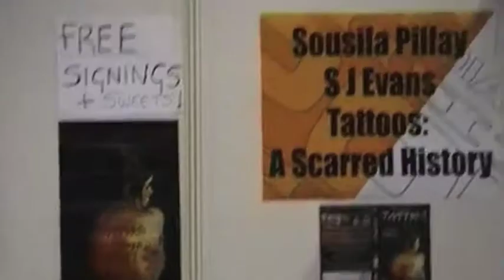Presenter Showreel 2012 - Sousila Pillay (Shorter Version)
Hello I'm Sousila, 'Shoo' for short and this is my Presenters Showreel.

I made my Television debut on ITV Wales, combining two of my main skills: Counselling and Presenting, when I appeared as a Behaviour and Lifestyle Expert for television programmes "Wales On The Move" and "The Feel Good Factor".

I was then cast as Lead Presenter for the BBC TV programme 'Take Over TV'. The job not only involved introducing the programme but also visual and audio links to various programme segments and production of a report which involved presenting, directing, writing and editing.

I have just fronted the Feature Film Documentary Tattoos: A Scarred History, where I braved the world of Tattoos and Body Modification. On my journey I interview a wide range of people from Psychotherapists to Celebrities. With a background in Adapting Behaviours, Criminology, Sociology, Psychology, and Radio, I have the skills & knowledge to present in many genres... I am adaptable, ambitious, eager, motivated, easy going & bubbly, yet serious when needed!

Hope you enjoy the showreel.

Sousila Pillay